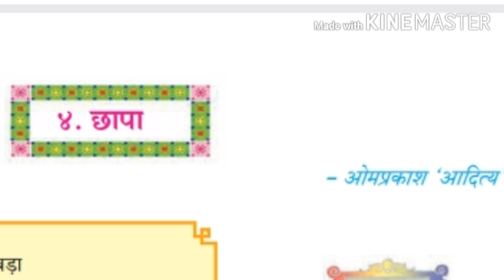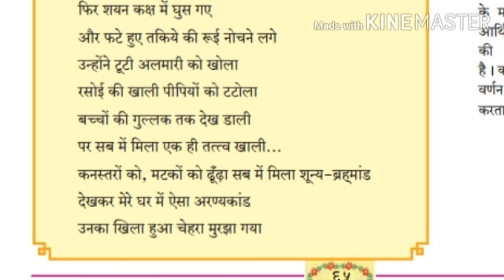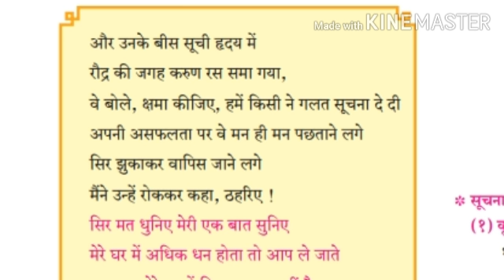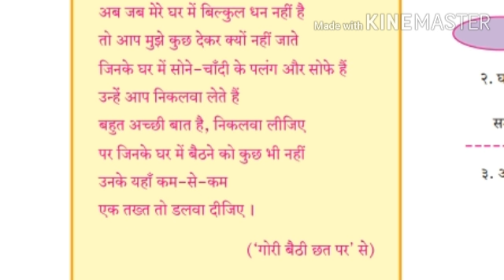HERA ENGLISH SCHOOL CLASS X (HINDI)